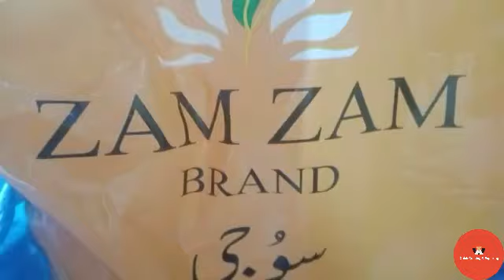sohn halwa#tasty quickcooking &exploring special halwa#sooji halwa#makhandi halwa